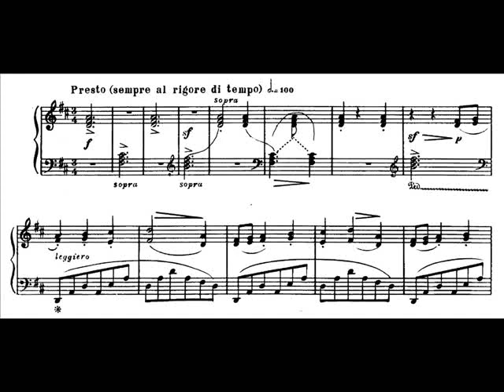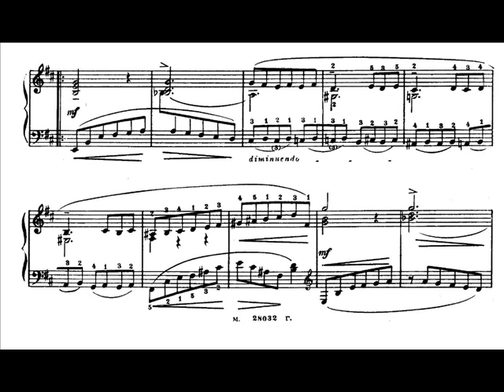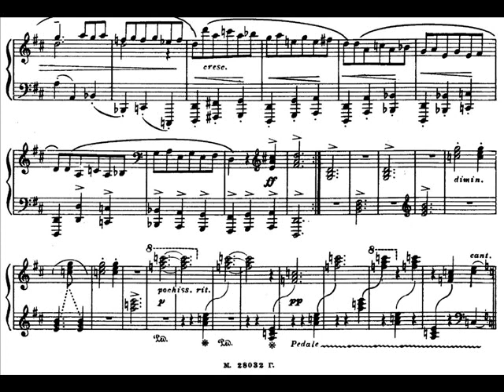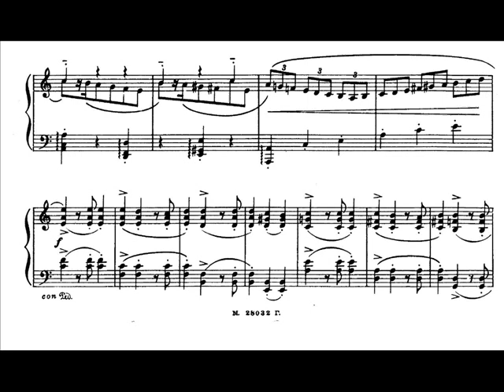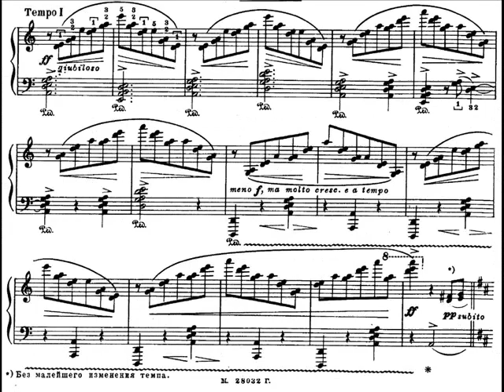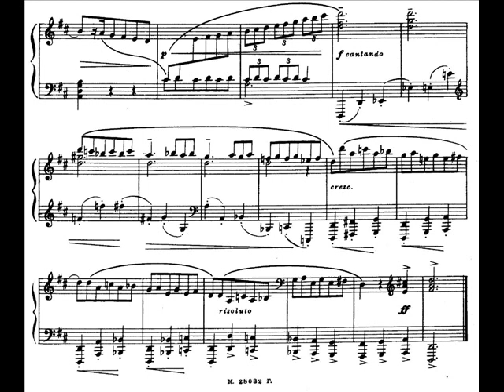Medtner - Forgotten Melodies Op.38 - No.3 - Danza Festiva